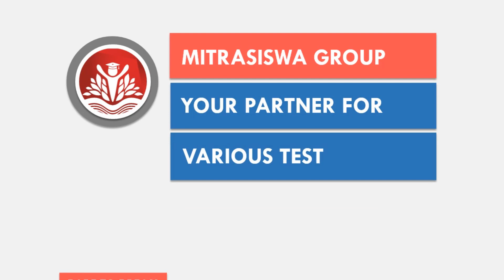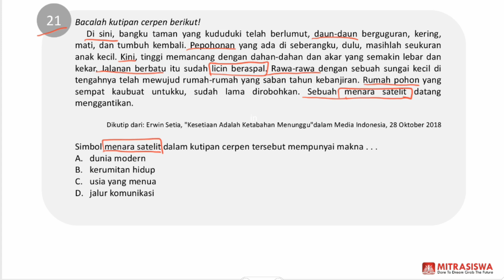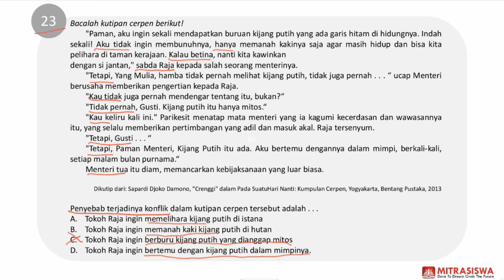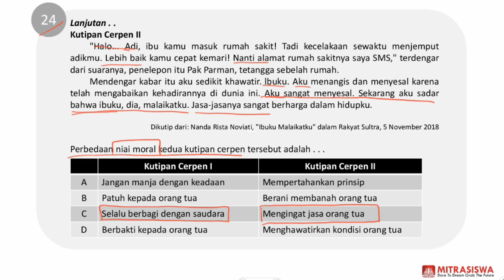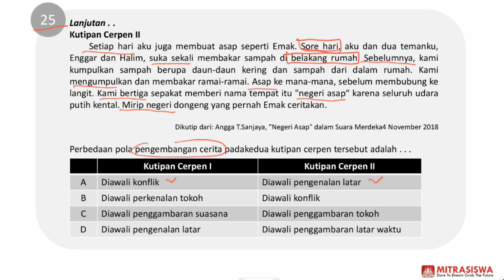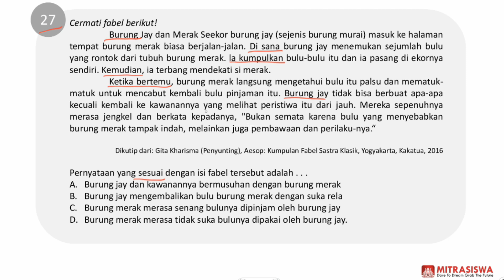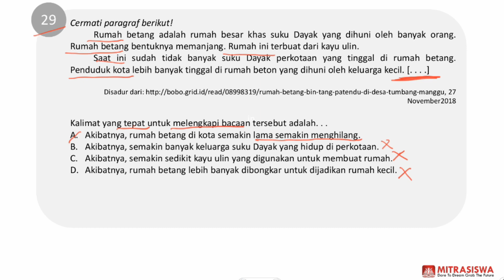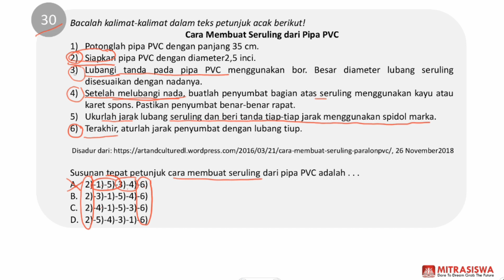Prediksi UNBK SMP 2020 I Bahasa Indonesia - Bagian 3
Serial Video Soal dan Pembahasan
Set Prediksi UNBK SMP 2020
Bahasa Indonesia Bagian 3 (No 21-30)

Kami menyediakan paket lengkap Serial Video dalam bentuk DVD/USB/SD Card berisi paket lengkap berisi
- Paket Video Prediksi UNBK 2020 Bahasa Indonesia
- Paket Video Prediksi UNBK 2020 Bahasa Inggris
- Paket Video Prediksi UNBK 2020 Matematika
- Paket Video Prediksi UNBK 2020 IPA
- Paket Soal Latihan UNBK Bahasa Indonesia
- Paket Soal Latihan UNBK Bahasa Inggris
- Paket Soal Latihan UNBK Matematika
- Paket Soal Latihan UNBK IPA

Mitrasiswa membuka kelas dan layanan les privat SIAP UNBK 2020

Hubungi :
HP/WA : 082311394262